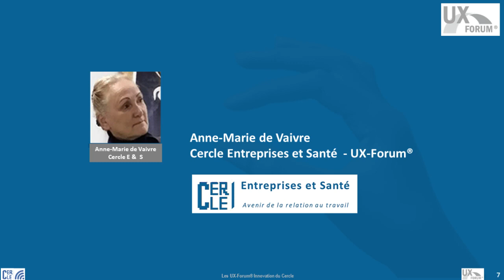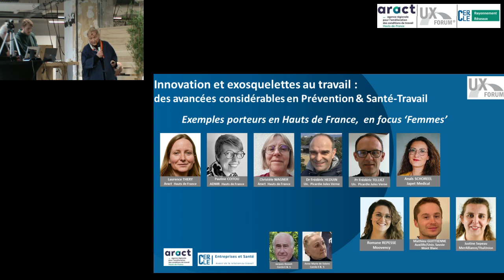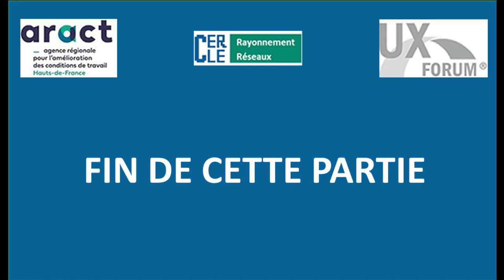03 Am de VAIVRE Les intervenants